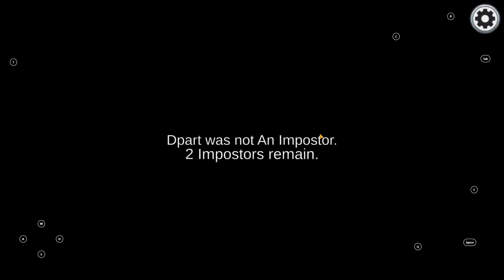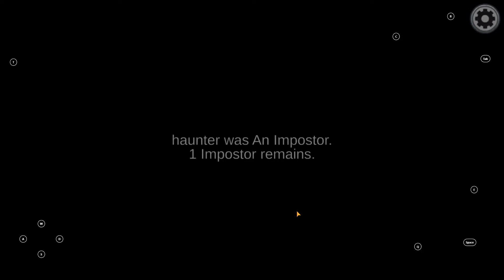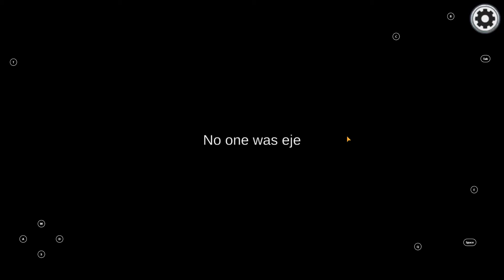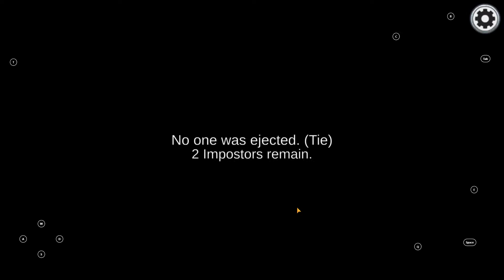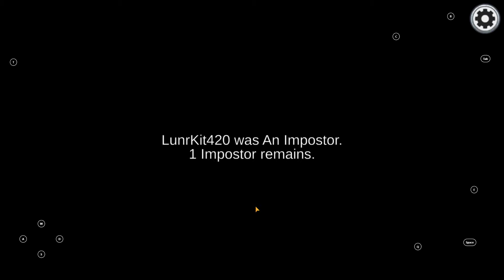Among Us | #5 👨‍🚀 Back in Mira HQ [WT | HD | END]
Among Us | #5 👨‍🚀 Back in Mira HQ [No Commentary | HD | END]
WT = Walkthrough

TITLE: AMONG US
SYSTEM: PC, Android, IOS
RELEASE DATE: 15th of June 2018
DEVELOPER: Marcus Bromander, Amy Liu, Forest Willard
PUBLISHER: InnerSloth
GENRE: Party, social deduction